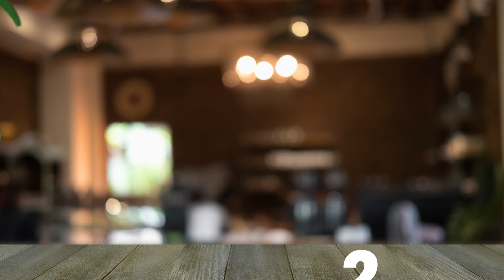కడపలో ప్లాట్లు కొనుగోలు చెయ్యాలనుకుంటున్నారా ? అయితే ఈవీడియో చూడండి..! @prkdevelopers 9346433867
ఈ వీడియో లోని నాలుగు ప్లాట్లు అమ్మకానికి వున్నాయి  లొకేషన్ తో సహా పెట్టాను..!

No.1
*east facing plot
* 4 cents
* plot prices 13 lakhs to 14 lakhs

No.2
* East facing plots
* 3 cents
* cent price 8.5 lakhs
location : Tirupathi Bypass Road

No.3
* east facing plot
* 27*50
* 3.100 cents
* cent price 7.8 lakhs
location : near Rameshwara School , Ramanjineyulu nagar , kadapa.

No.4
* West facing Plot
* 2.75 cents
* cent price 14 lakhs
Location : near Kadapa Public School , kadapa

for more details :
@prkdevelopers marketing executive
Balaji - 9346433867